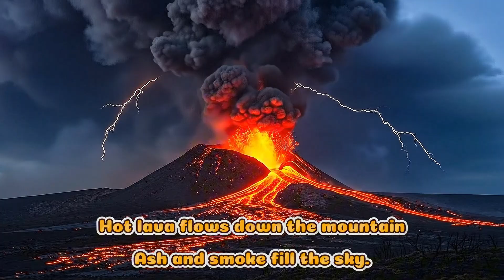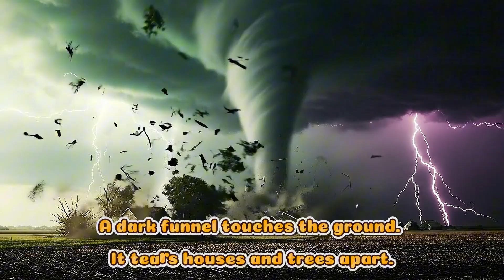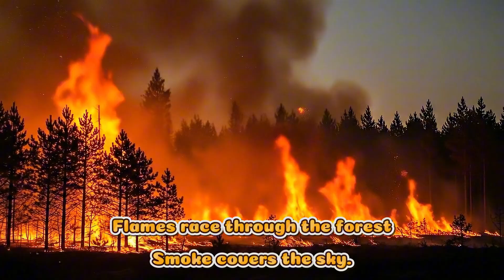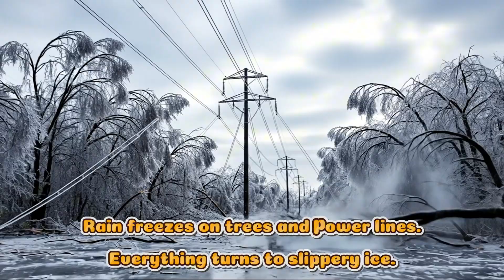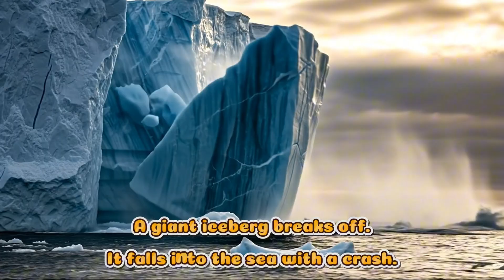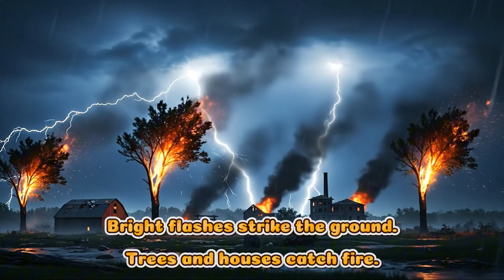🌍✨ Learn 30 Disasters in English 🌋⚡ Fun Kids Vocabulary & Nature Learning | Gon Gon Edu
🔥🌊🌪️ Welcome to Gon Gon Edu! 🦁📚

In this exciting video, children will learn 30 natural disasters in English with fun pictures, animations, and simple sentences! 🎉 Perfect for helping kids discover new words, understand nature, and improve English vocabulary in a playful way.

👉 Each disaster comes with:
✅ English name + Vietnamese meaning 🇬🇧🇻🇳
✅ Easy sentence to understand 🌟
✅ Colorful video illustrations 🎨

🌍 Disasters included:

Earthquake – ground shakes suddenly! 🌏

Tsunami – huge waves rush! 🌊

Volcanic Eruption – hot lava flows! 🌋

Hurricane – strong winds spin! 🌪️

Tornado – dark funnel tears apart! 🌪️

Flood – rivers overflow! 💦

Drought – no rain for months! ☀️

Wildfire – flames race through the forest! 🔥

Avalanche – snow rushes down! ❄️

Landslide – rocks and soil slide! 🪨

Blizzard – snowstorm with strong winds! 🌨️

Hailstorm – ice balls fall! 🧊

Heatwave – very hot weather! ☀️🔥

Sandstorm – strong winds carry sand! 🌬️

Dust Storm – dry soil rises high! 💨

Ice Storm – rain freezes on trees! 🌲❄️

Cold Wave – sudden freezing air! 🧣

Snowstorm – heavy snow falls! ☃️

Typhoon – winds roar across ocean! 🌊

Cyclone – storm clouds spin! ☁️

Monsoon Flooding – seasonal rains pour! ⛈️

Storm Surge – sea rises higher! 🌊

Sinkhole – ground suddenly opens! 🕳️

Glacial Lake Outburst Flood – glacier lake breaks! 🏔️

Iceberg Collapse – giant iceberg falls! 🧊

Meteor Strike – rock from space hits Earth! ☄️

Solar Storm – energy bursts from the sun! 🌞⚡

Lightning Storm – bright flashes strike! 🌩️

Sea Level Rise – oceans rise higher! 🌊

Polar Vortex – freezing Arctic air escapes! ❄️🌎

🎶 This video makes learning fun and easy for kids. Watch, repeat, and sing along with the words!